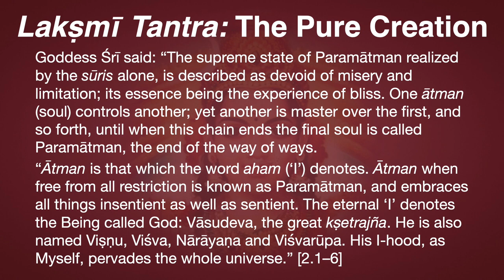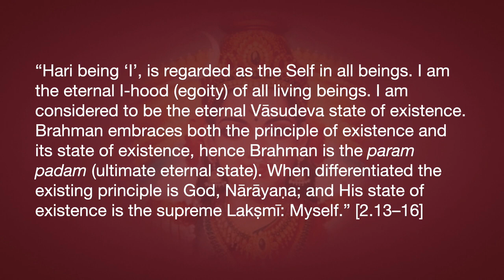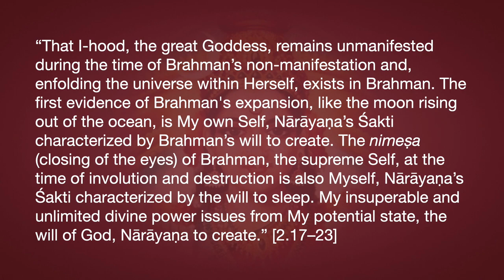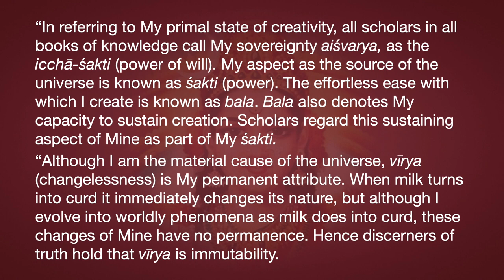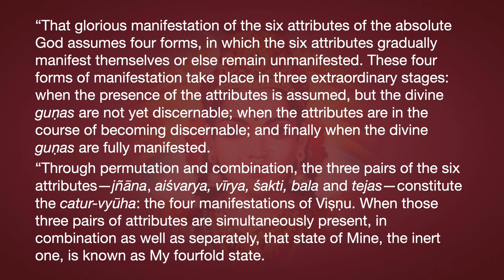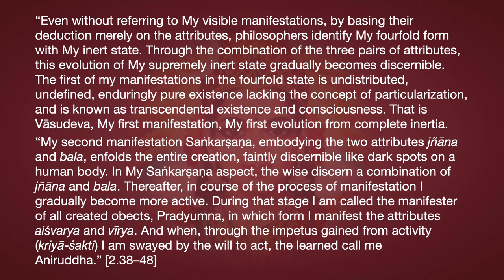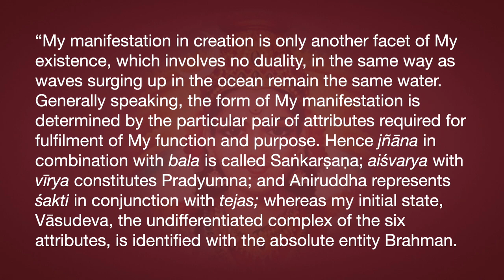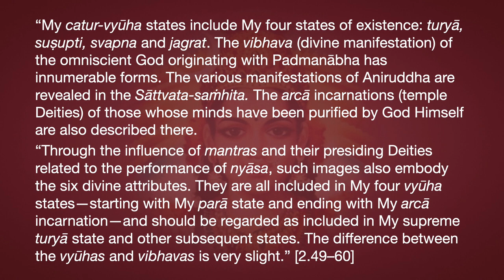Lakṣmī Tantra Chapter 2—The Pure Creation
Goddess Śrī said: “The supreme state of Paramātman realized by the sūris alone, is described as devoid of misery and limitation; its essence being the experience of bliss. One ātman (soul) controls another; yet another is master over the first, and so forth, until when this chain ends the final soul is called Paramātman, the end of the way of ways.
“Ātman is that which the word aham (‘I’) denotes. Ātman when free from all restriction is known as Paramātman, and embraces all things insentient as well as sentient. The eternal ‘I’ denotes the Being called God: Vāsudeva, the great kṣetrajña. He is also named Viṣṇu, Viśva, Nārāyaṇa and Viśvarūpa. His I-hood, as Myself, pervades the whole universe.” [2.1–6]
“No material or immaterial object exists that is not infused with this I-hood. I-hood is inherent in whatever is stamped as idam (‘this’, or phenomena). Viṣṇu is perfectly tranquil—śanta, without activity, changeless and eternal. He is without end and free from all limitations of time, place etc. The source of that vibhūti, the wide expansion of divine power, is Brahman, the ultimate location of that power, where knowledge is free from reference to any object. Brahman is like a waveless ocean of nectar with the six divine attributes fully manifested. It is unique, in the form of concentrated consciousness, quiescent and not subject to udaya or asta (expansion or contraction). Since in this state of the pure creation Brahman is not differentiated from Śakti, It is said to be advaita (nondual). Its supreme power, like the rays of the moon, is Myself, the Goddess, the Immortal One, who identifies all states of being with Her own Self, Brahman’s I-hood.” [2.7–12]
“Hari being ‘I’, is regarded as the Self in all beings. I am the eternal I-hood (egoity) of all living beings. I am considered to be the eternal Vāsudeva state of existence. Brahman embraces both the principle of existence and its state of existence, hence Brahman is the param padam (ultimate eternal state). When differentiated the existing principle is God, Nārāyaṇa; and His state of existence is the supreme Lakṣmī: Myself.” [2.13–16]
“Therefore Brahman, the eternal, is called Lakṣmī-Nārāyaṇa because the I-entity is always inherent in I-hood. The I-entity is always recognized as the source of I-hood; for the one cannot exist without the other, and each is invariably linked with the other. Realize that the relationship between Me and the Lord is that of identity, because without I-hood—the essential quality of ‘I’—the I-entity would be meaningless for want of association (“Who am I?”). Similarly, I-hood without the I-entity would lack meaning for want of a basis (“What am I?”). In this world all objects of direct or indirect knowledge, viewed collectively or separately, are regarded as the principle of existence and its state of existence. Ecstatic narration of Lakṣmī Tantra Chapter 2—The Pure Creation. Another video discussing its meaning will follow.